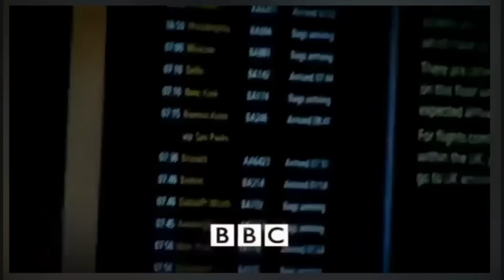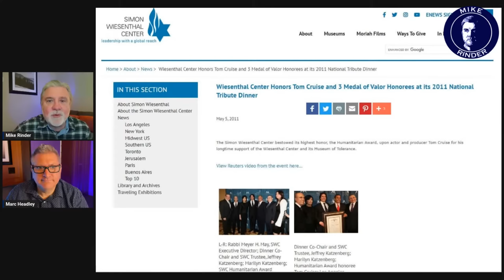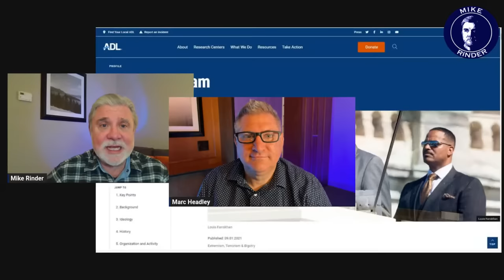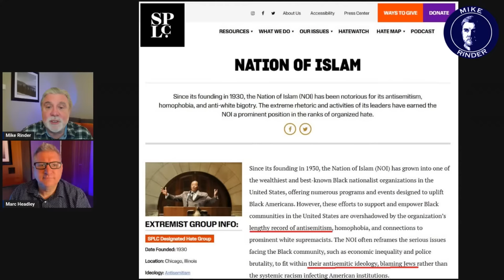Tom Cruise, Tony Muhammad and Anti-Semitism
Why does the Simon Wiesenthal Center continue to promote Tom Cruise, despite his connection to one of the country's foremost Anti-Semites.

For links to all documents referred to in the video, see my blog post